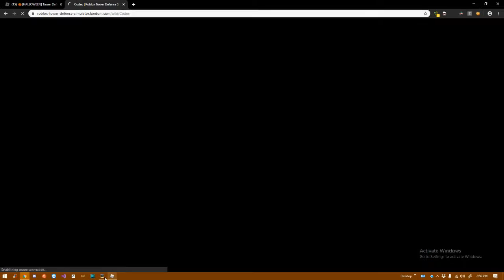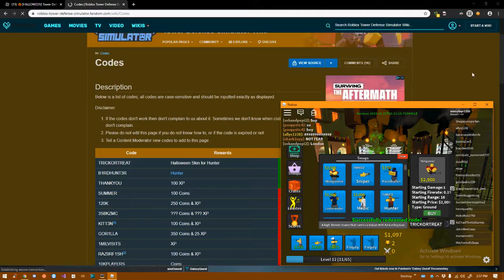Beating insane in Tower Defense Simulator (+ codes)